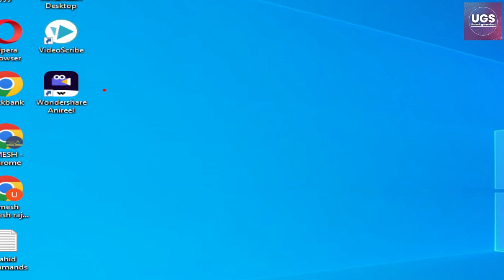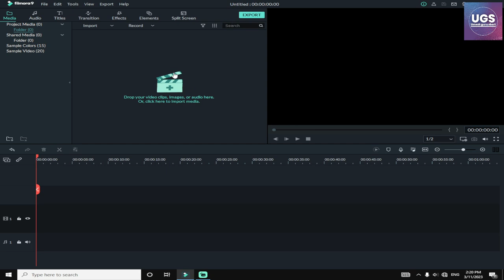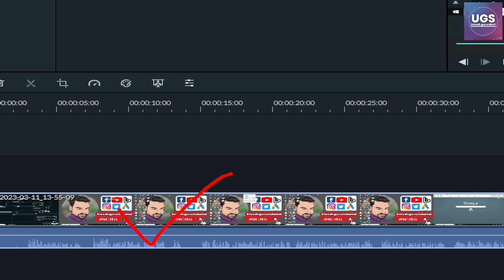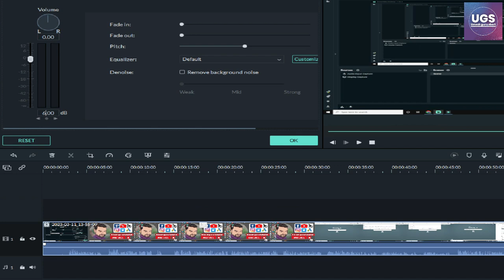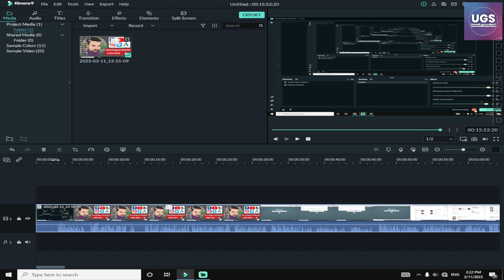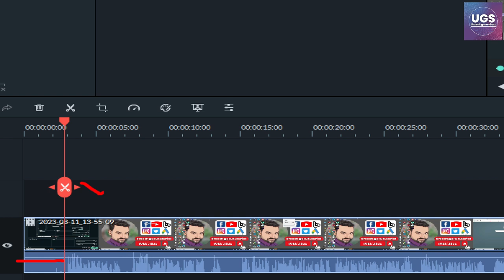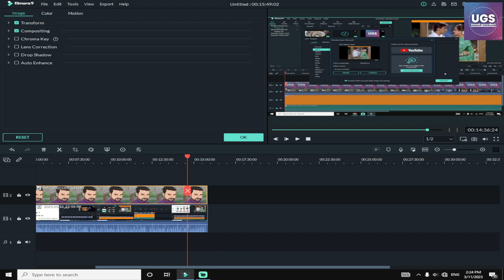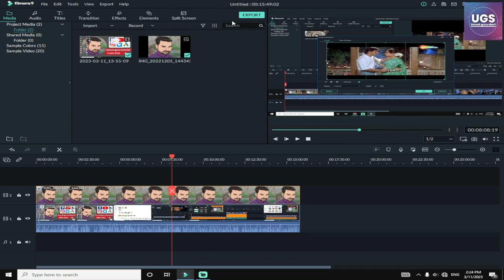Filmora editing free course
Hello dosto apne blog ko professional editing kaise karoge filmora ko use karke dekho aur sikho blog banao.